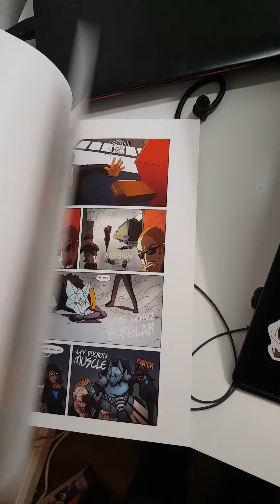VIGILANTE 2890 : ISSUE 001 ANNOUNCEMENT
In a wasteland desolated by ancient wars, the coastal city of Duvoch prospers under the government of the Vigilante Guild. Citizens may be trained in law enforcement and given license to exert their personal justice. But Laer Ballard defines justice by his own personal gain. Laer's crew - a gang of thieves known simply as the Coyote - uses their vigilante status to arrest the same crooks they work with. When a ransomed woman with ties to an eldritch cult causes his plans to crumble and he becomes Duvoch's most wanted criminal, Laer vows to get back at his enemies - as long as he can stay ahead of the people he's wronged in the past.